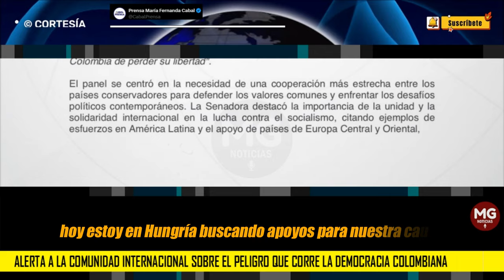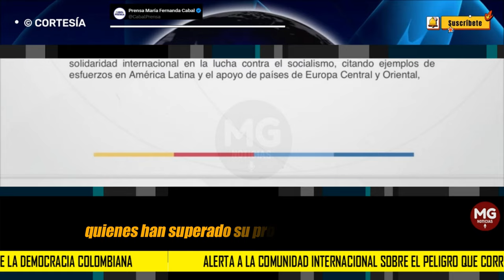⚠️ ALERTA A LA COMUNIDAD INTERNACIONAL SOBRE EL PELIGRO QUE CORRE LA DEMOCRACIA EN COLOMBIA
Boletín Senadora MariaFdaCabal alerta a la comunidad internacional sobre el peligro que corre la democracia colombiana.
boletin SENADORA MARÍA FERNANDA CABAL